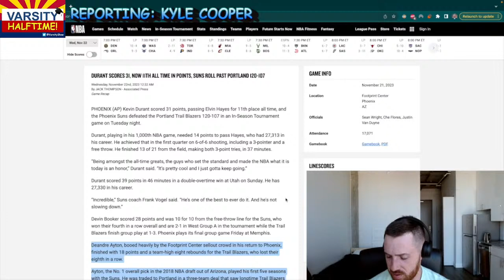Saguaro boys basketball vs Flagstaff 11/28/23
Saguaro Boys' Basketball